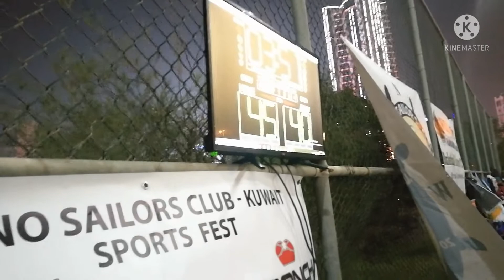1st Half Sailor's Kuwait VS.Team Pilipinas kwt Invitational Basketball 🏀 Game 2021 Full Video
Invitational Basketball games